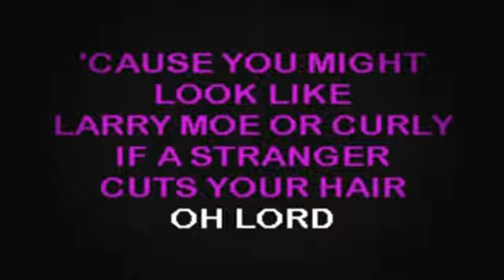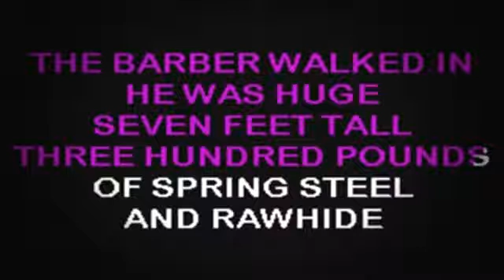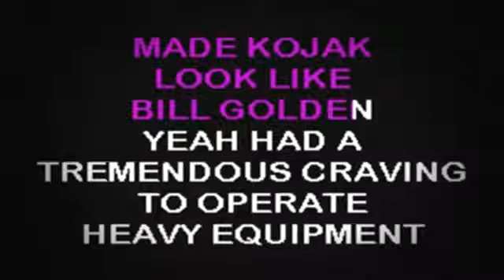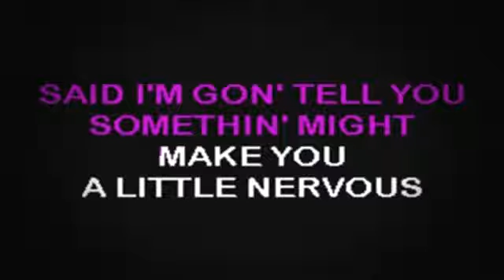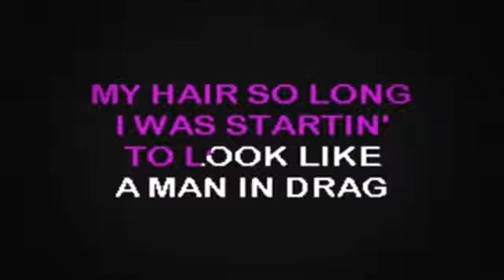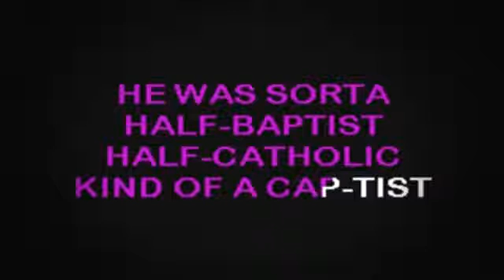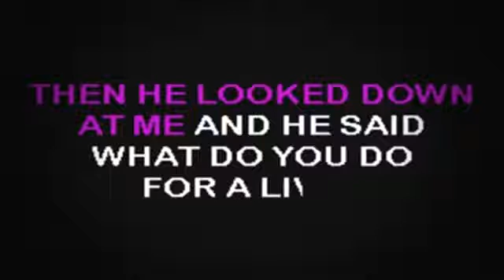SC2326 07 Stevens, Ray Haircut Song, The [karaoke]